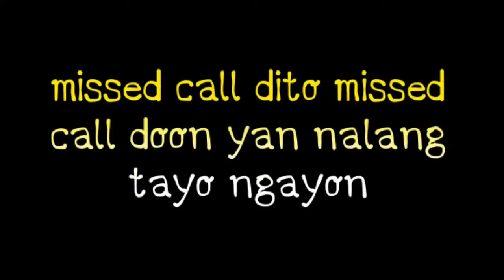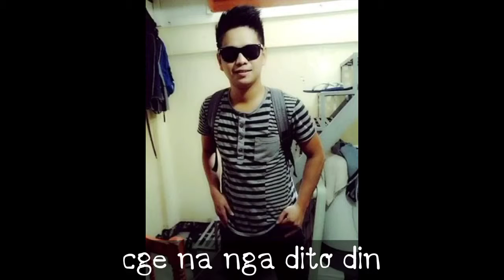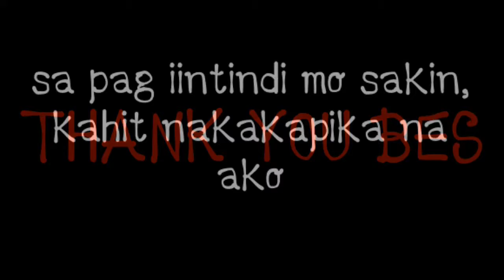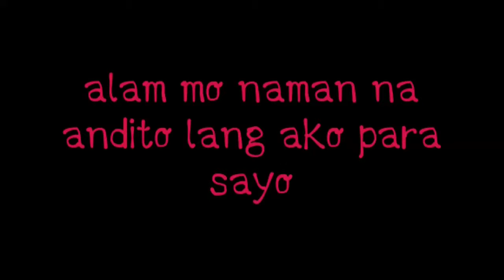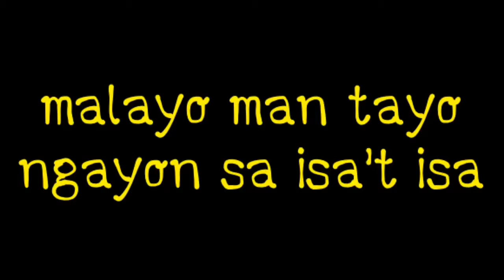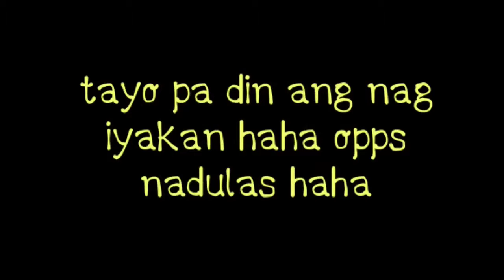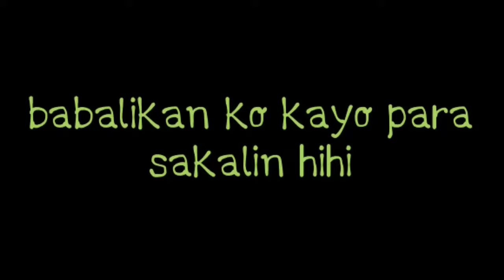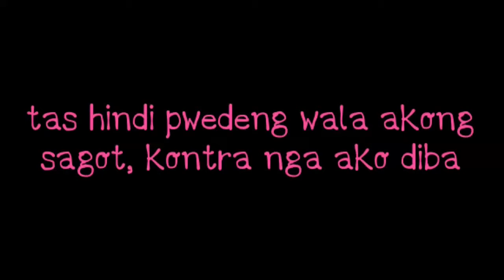Happy birthday besfriend William Collado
Para sa pinakamamahal kong bestfriend, palage man tayong nag aaway love na love pa din kita :) happy birthday :) dito lang ako palage para sayo, anu man ang mangyare. :) 21 ka na mag utak matanda ka na chosss iloveyou bes